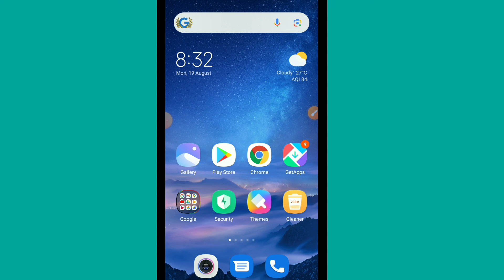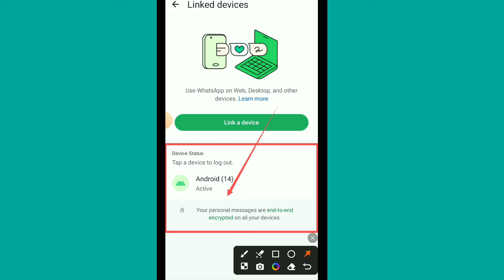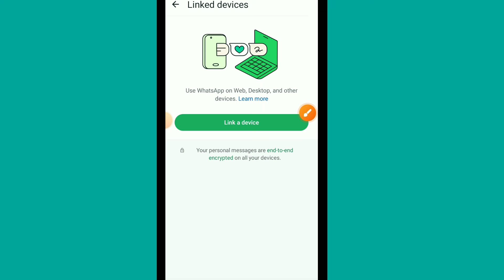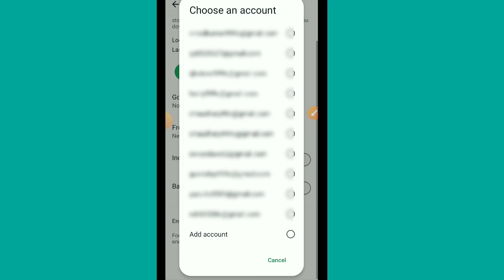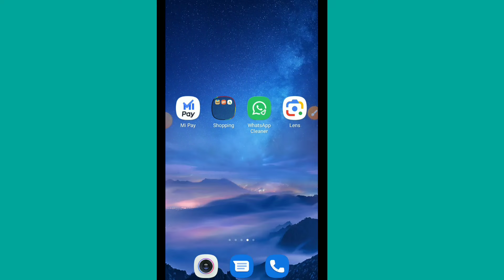whatsapp hack hai ya nahi kaise pata kare new update | how to check whatsapp hacked or not in hindi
whatsapp hack hai ya nahi kaise pata kare new update |

About:
In this video- Hello friends aaj ki Iss video mein aapko bataya hai ki whatsapp account hack hai ya nahi kaise pata kar sakte hain …?

check if your whatsapp is hacked or not
how to know my whatsapp account hacked or not
how to logout from hacked whatsapp
how to know if my whatsapp account hacked
whatsapp account hack hai kaise pata kare
whatsapp account hack hai ya nahi kaise pata kare
whatsapp hack ho gaya hai kaise pata kare
kya mera whatsapp hack hai
jab whatsapp hack ho to kya kare
whatsapp ko hack hone se kaise bachaye
whatsapp hack ho gaya hai to kya kare hindi